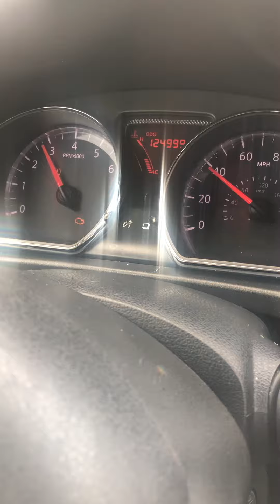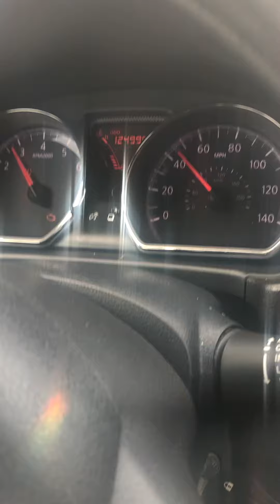25 de abril de 2023